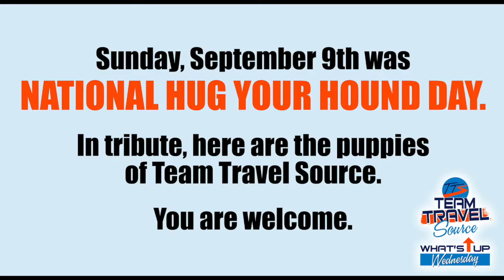The puppies of TTS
In honor of National Hug Your Hound Day, here is a tribute to the puppies of TTS!